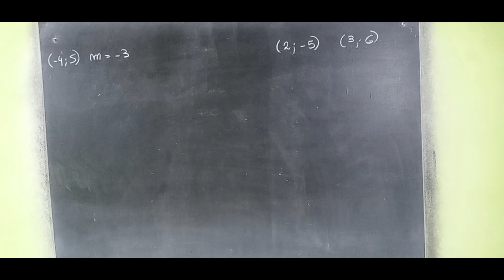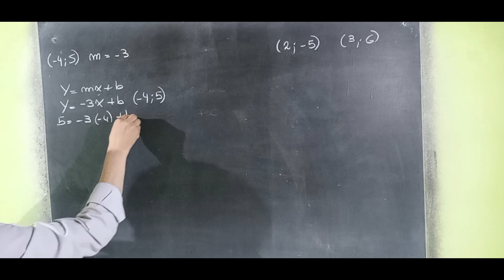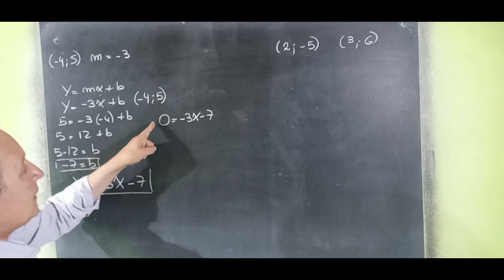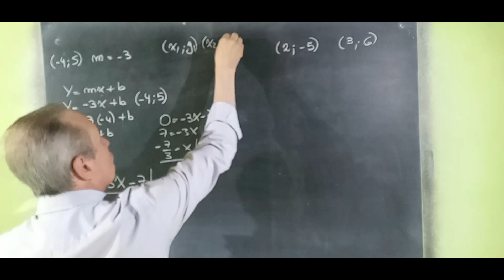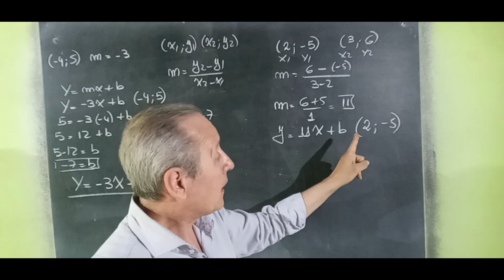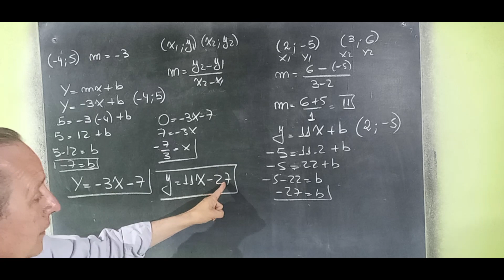Sistema de 2 Ecuaciones Sustitución